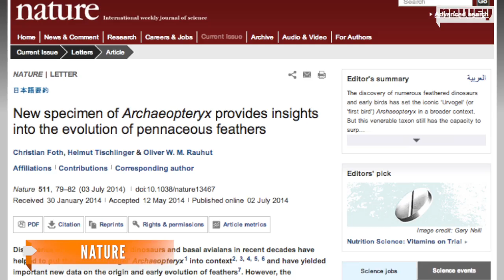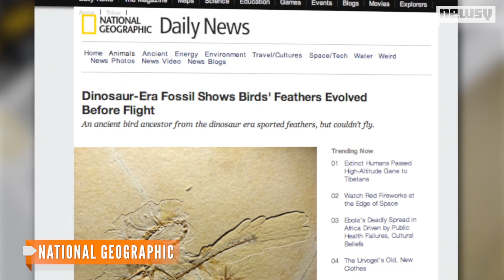Dino's 'Feather Trousers' Show Evolution Of Feathered Flight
A recently-unearthed dinosaur fossil has led researchers to believe that feathers developed for a reason other than flight.